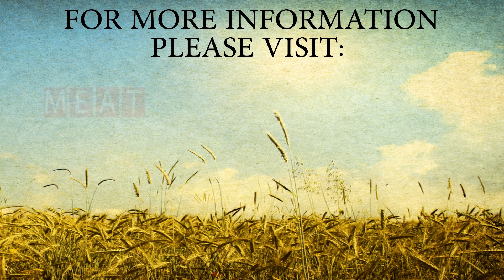Myth: Foodborne Bacteria are Unique to Animal Agriculture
Some people believe that foodborne illness is primarily from meat and poultry products, but in this video Dr. Kathy Glass from the University of Wisconsin explains what the CDC data shows when it comes to foodborne illness attribution